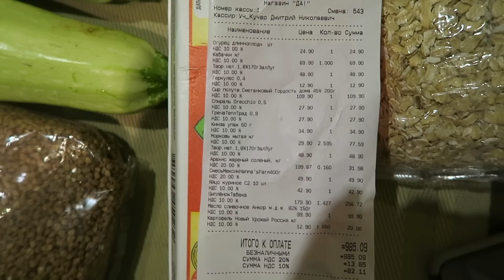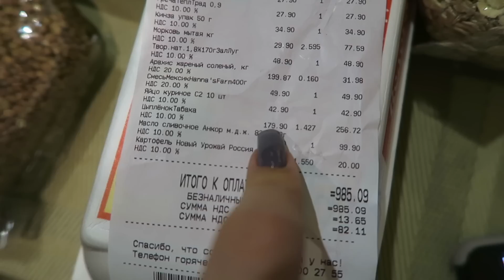НЕДЕЛЯ НА 1000₽: ВКУСНОЕ ПП )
Ну что, дождались?))
Как вам получившееся меню на неделю? Я осталась довольна))
Теперь небольшой перерыв на наш телеграм марафон и можно дальше эксперименты снимать)))
P.S.: Арахис уничтожила за пару дней под сериальчик 😅